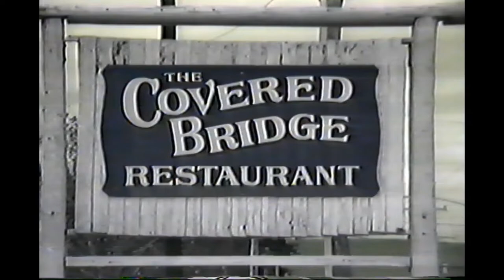Covered Bridge commercial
The Lykens Valley Bluegrass Boys in a commercial for The Covered Bridge Restaurant